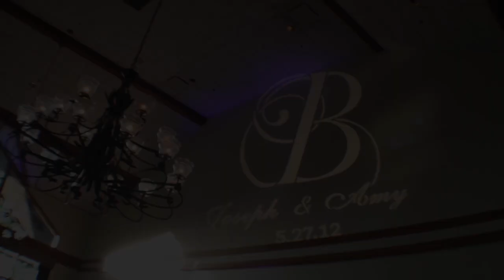Joseph & Amy Burley Reception Highlights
Highlights from the Burley Wedding. May 2012

Location:  Eagle Ridge Resort
DJs: JOJO & GIZEP